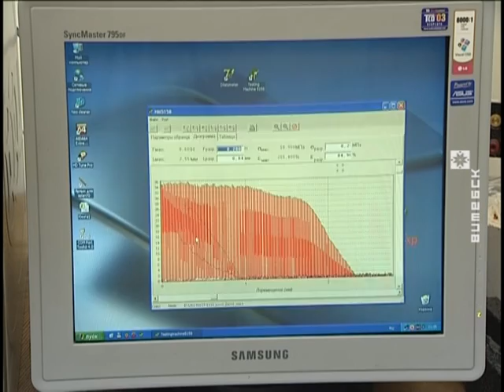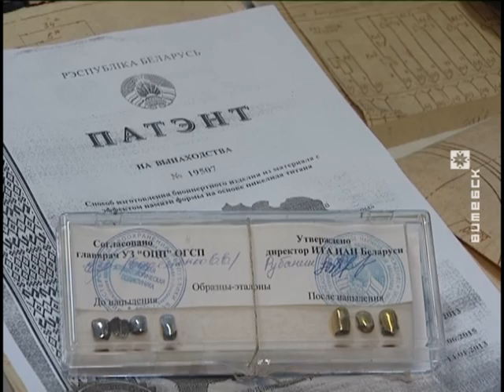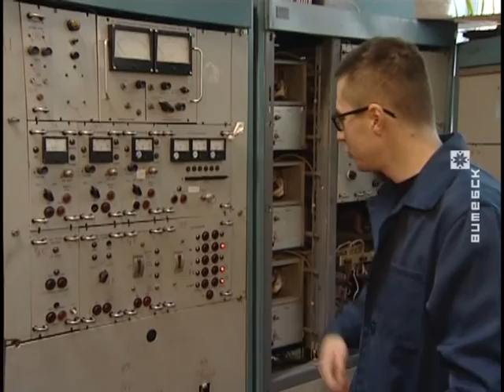Трое таленавітых навукоўцаў Віцебшчыны атрымалі стыпендыю Прэзідэнта (18.01.2017)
Трое таленавітых навукоўцаў Віцебшчыны атрымалі стыпендыю Прэзідэнта Беларусі на 2017 год. Усяго ўзнагароджаны 94 чалавекі з усёй краіны. У гэтым спісе дацэнт Віцебскага дзяржаўнага медыцынскага універсітэта Алена Гусакова, загадчык кафедры Полацкага дзяржаўнага ўніверсітэта Аляксандр Казлоў і навуковы супрацоўнік Інстытута тэхнічнай акустыкі Нацыянальнай акадэміі навук Беларусі Дзмітрый Багрэц.